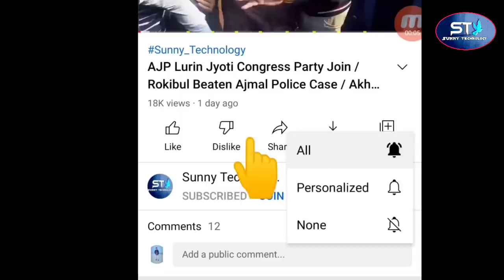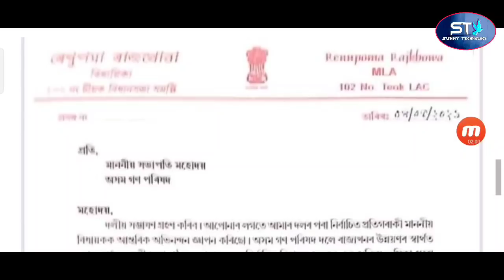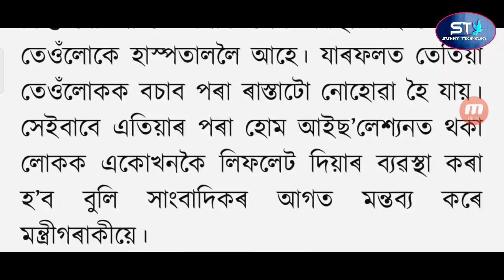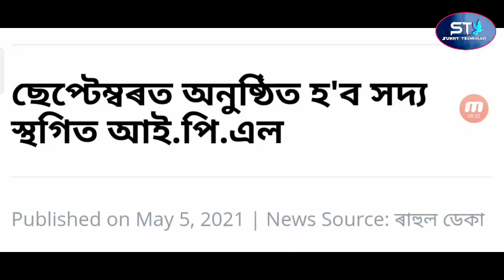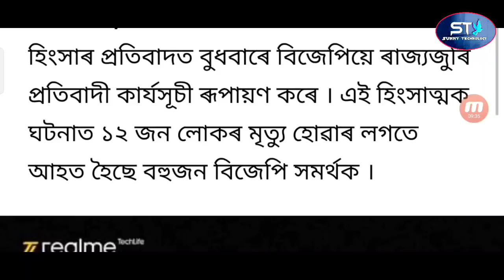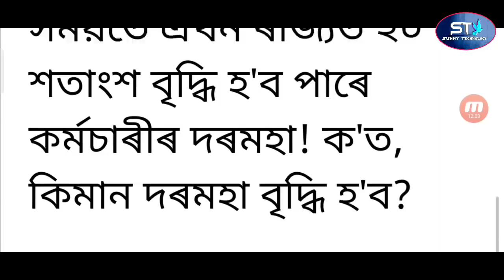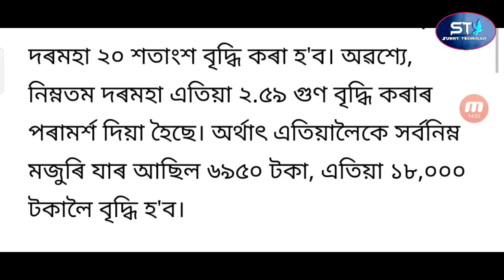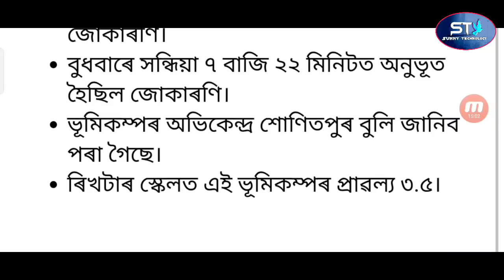Weather Scientist Earthquake Warning / Himanta Biswa Not Chief Minister BJP Team Leave / Lockdown